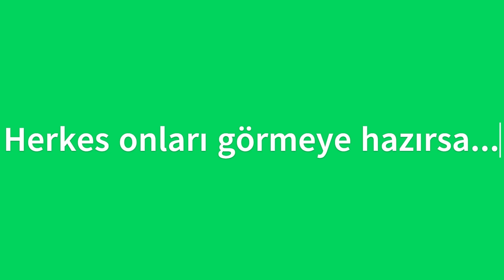Minyonlarla Muz Toplayıp Görevleri Yap - Çılgın Hırsız: Minyon Hücumu